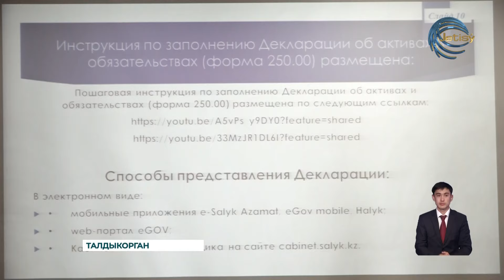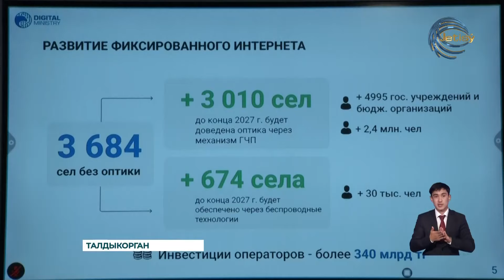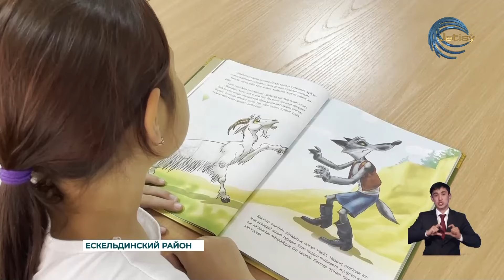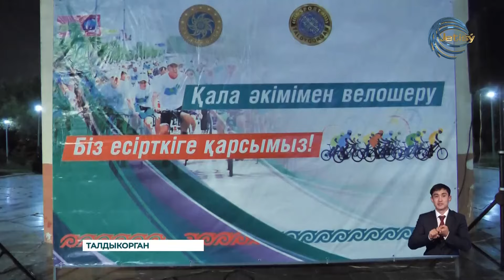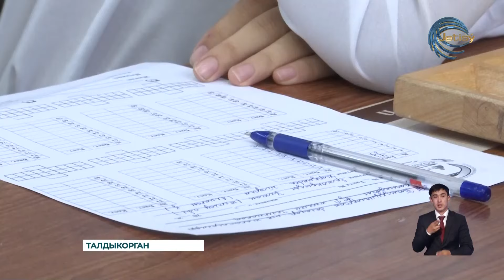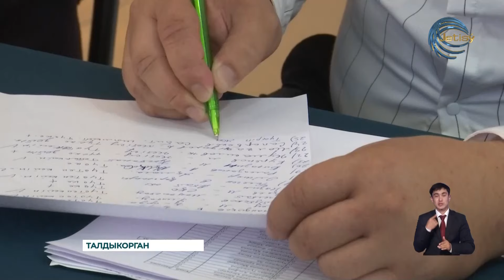НОВОСТИ ЖЕТЫСУ (24.06.2024) 21:30